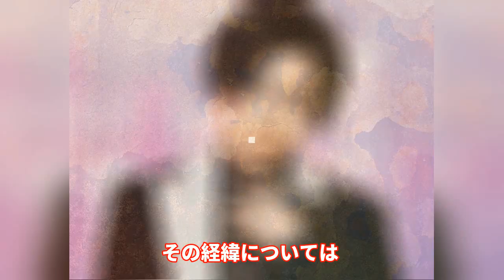滝沢秀明があの有名アーティストとの極秘計画を語る！